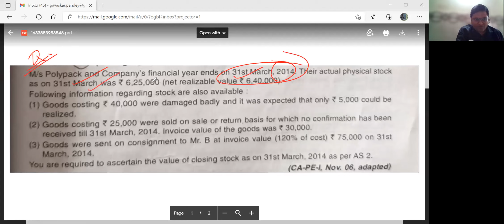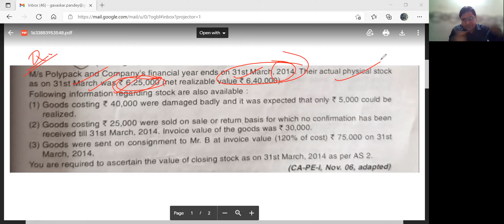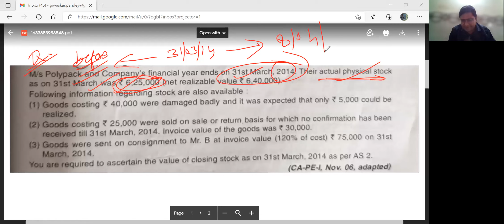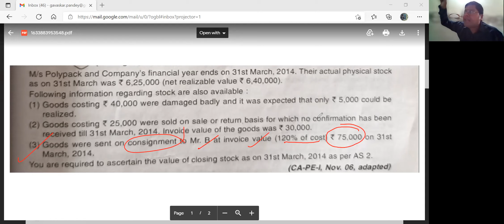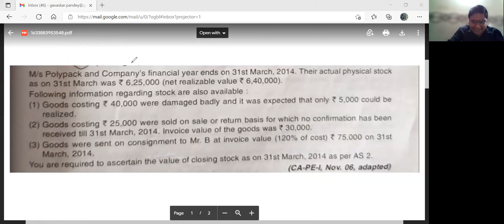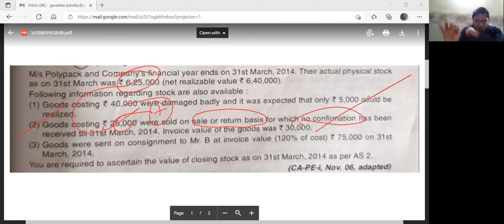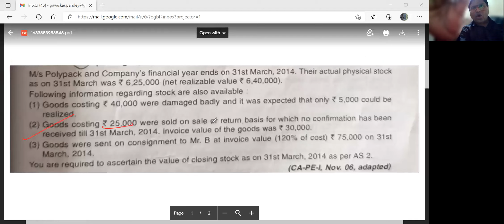Verification and Valuation of Stock Practical of Polyback & Company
Inventory valuation is an accounting practice that is followed by companies to find out the value of unsold inventory stock at the time they are preparing their financial statements. Inventory stock is an asset for an organization and to record it in the balance sheet, it needs to have a financial value.
Verification means Physical Inspection of stocks also known as Stock taking. In Stock taking the items lying in the warehouse, factory etc. as on a particular date are actually counted or measured.